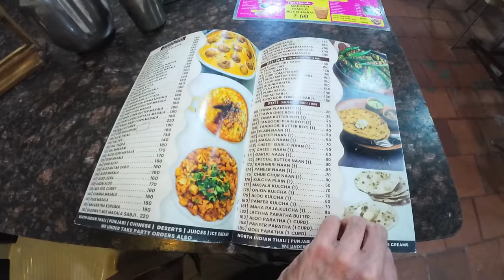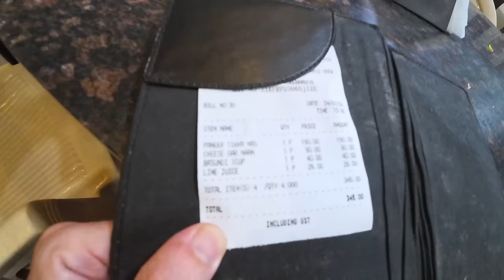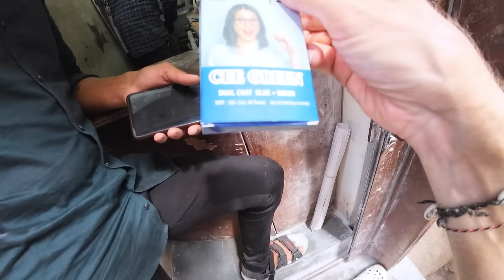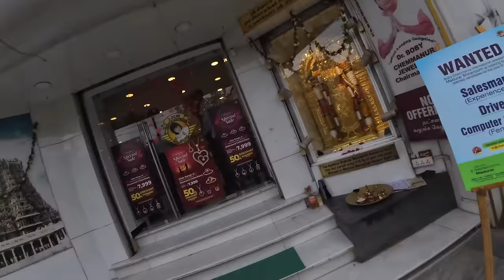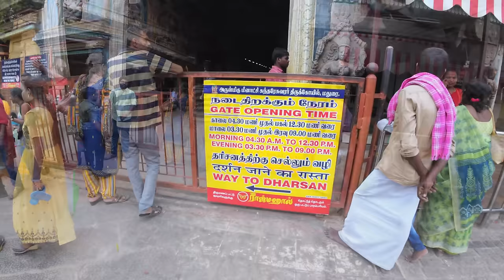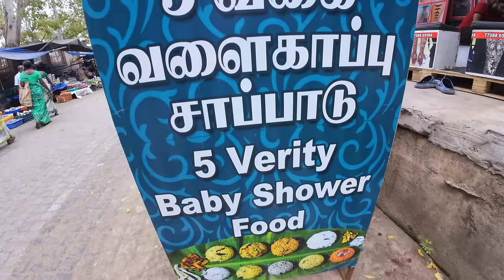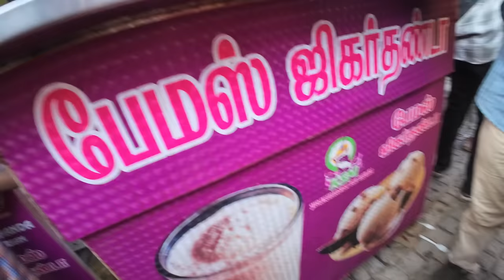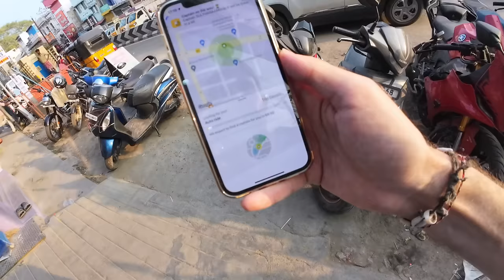Would You Try This Famous Indian Drink? 🇮🇳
I couldn't enter the famous temple, so I was hunting for some food and drinks instead. I randomly stopped at a Jigarthanda store, because I saw many kids around there. So I gave it a try. In the very beginning of this vlog you will see me eating Paneer Tikka Masala. And I met friendly locals who did not want me to pay. And a kid was peeing directly on the sidewalk haha.

📍LOCATION
- Madurai (Tamil Nadu, South India 🇮🇳)